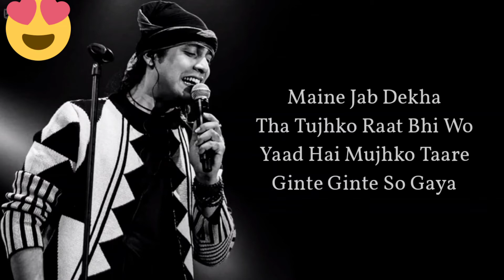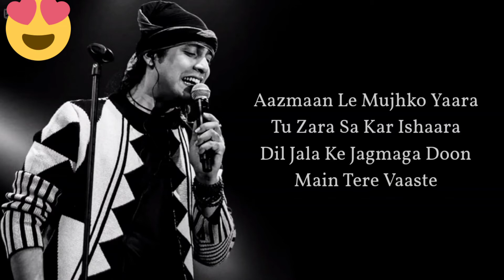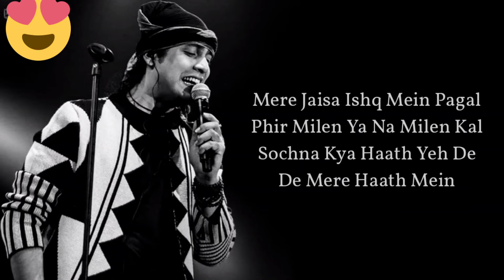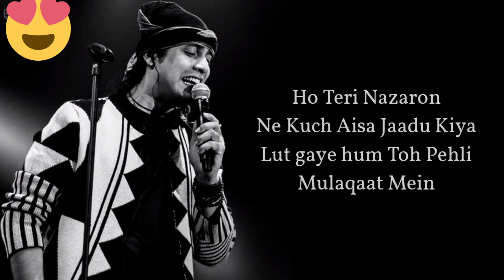Lut Gaye (full song) Emraan Hashmi , yukti // Juvin Nautiyal...